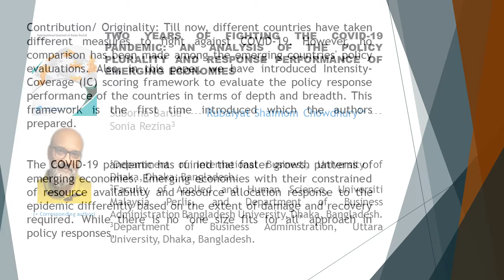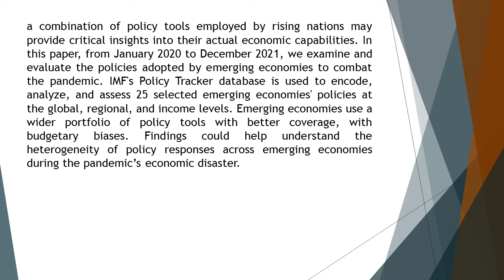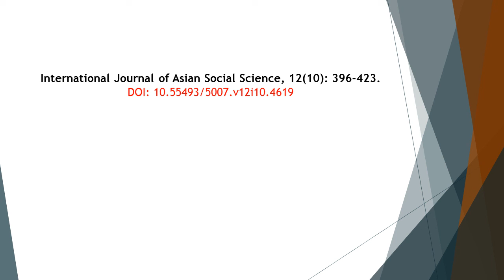Two Years of Fighting the COVID 19 Pandemic IJASS 2022 1210 396 423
Two Years of Fighting the COVID-19 Pandemic: An Analysis of the Policy Plurality and Response Performance of Emerging Economies